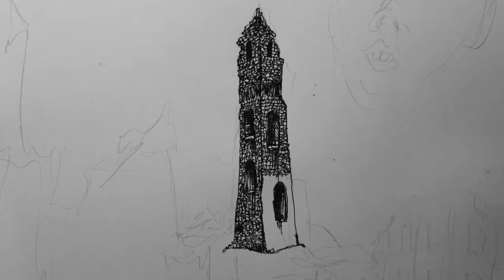Unknown Child - Hush (time-lapse drawing)